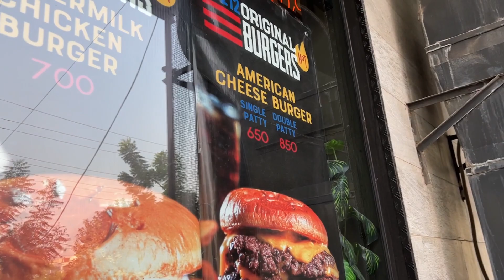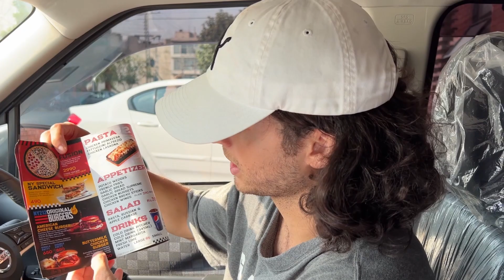Burger review - NY212 Launches 2 new Burgers (not Pizza)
Reviewing 2 new burgers launched by NY212. They are popular for their pizzas but now they are experimenting in burgers and we are experimenting it with them.

2 new burgers:
a. American Double cheese beef(single and double patty)
b. Buttermilk chicken burger

NOT PAID